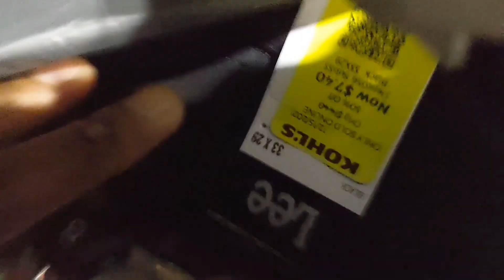December 17, 2021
Just hit the Fave spot and purchased a new stitch project and work pants for 💲4.43 and the Zip was originally 💲60 ... with a 40% off coupon I was able to reduce to the lowest fraction 💲18